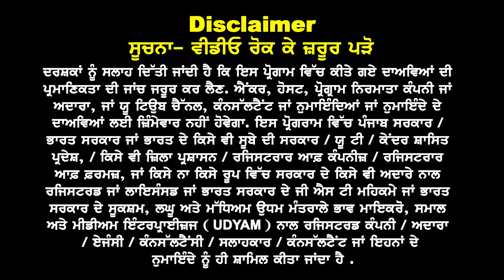Canada ਆਗੀ ਵੱਡੀ ਖ਼ਬਰ | ਕਿਹੜੇ ਵਿਦਿਆਰਥੀ ਜਾਣ ਕਿਹੜੇ ਨਾ ਜਾਣ | Canada study visa updates 24 I Ca big News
Canada ਆਗੀ ਵੱਡੀ ਖ਼ਬਰ

ਕਿਹੜੇ ਵਿਦਿਆਰਥੀ
ਜਾਣ ਕਿਹੜੇ ਨਾ ਜਾਣ ?